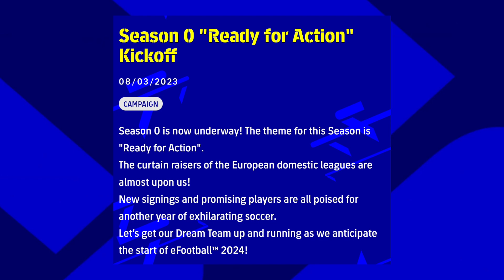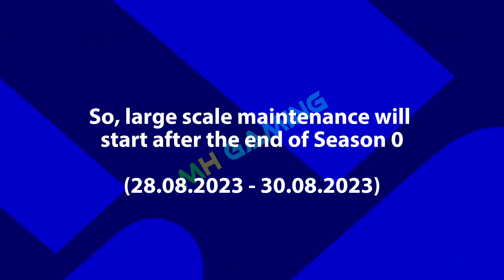Efootball 2024 official release date announced - When will efootball 2024 released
efootball, efootball 2024,
eFootball 2024 Large Scale Maintenance, eFootball 2024 Release Date

efootball 2024 mobile release date,release date
of efootball 2024 mobile,efootball 2024 mobile new
features,efootball 2024 mobile new changes,efootball
2024update,efootball mobile 2024,efootball 2024
2023,efootball mobile,maintenance end time today in
efootball 2023 mobile, how to get 424 formation in
efootball 2023,what is coming on thursday in pes
2023,efootball
2023,maintenance end time today in efootball 2023
mobile,efootball mobile 2023,what is coming on
thursday in pes 2023,how to get 424 formation ir
efootball| 2023
efootball 2024 mobile release date,release date of
efootball 2024 mobile,efootball 2024 mobile new
2024 update,efootball 2024,efootball mobile
2024,new features in efootball 2024,Important things
you need to do before efootball 2024,efootball 2024
release date,efootball 2024 mobile update date,new
changes in efootball 2024 mobile,efootball 2024
mobile confirmed release date,efootball 2024 update
date
eFootball 2024 Large Scale Maintenance eFootbalI
2024 Release Date & Carryover Detail || efootball
2024 news
efootball 2023 mobile.efootball 2024 mobile.efootball
mobile,efootball 2023,efootball,efootball
2024,efootball 2023 mobile update.efootball 23
mobile,efootball 2022 mobile,pes 2023
mobile.efootball 2024 update.efootball 2024 new
update,efootball mobile 2023,how to download
efootball 2024 mobile,how to download pes efootball
2024 mobile,efootball 2024 mobile update,efootball
2024 trailer,efootball 2023 mobile gameplay,efootbal
2024,efootball,efootball 2024 mobile
efootball 2024 mobile,efootball 2023 mobile,efootball
mobile,efootball 2023,efootball
novidades,efootball 2024 mobile notícias,efootball
2023 mobile update,efootball 2024 news,efootball
2024 release date,efootball 2024 trailer,e football
2024,efootball 2024 HOBOCTu,efootball 2024 gaTa
Des
BbIXO4a,efootball 2024 update,efootball 2024 new
update.efootball 2024 new features,efootball 2024
Tpeñnep
2023,efootball mobile,efootball,efootball 2024 new
features,efootball 2024,efootball 2022
mobile,efootball 2024 news,efootball mobile
2023,efootball 23 mobile,e football 2024,efootbll
2024 trailer,efootball 2023 mobile gameplay,efootball
2024 HOBOCTM,efootball 1 2024 Tpeúnep,efootball 2
qata BblXOMa,efootball 2023 3 mobile update.efootball
2023 gameplay,efootball 2024 release date
2024
efootbal| 2024 mobile,efootball mobile,efootball 2023
mobile.efootball 2024,efootball
2023,efootball,efootball 2024 news,e football
2024,efootball 2024 mobile notícias,efootball 2024
mobile novidades,efootball 2024 HOB0cTM,efootball
2024 naTa BbIXOna,efootball 2024 Tpeünep,efootball
2024 release date,efootball 2022 mobile,efootball 23
mobile,efootball 2024 trailer,efootball 24,efootball
2024 gameplay,efootball 2024 new features,efootball
mobile,efootball 2024 release date,efootball
2023,efootball 2024 mobile notícias,efootball 2024
mobile novidades,efootbal,efootball 2024,efootball
2024 news,efootball 2023 master league,how to
download pes efootball 2024 mobile,how to
download efootball 2024 mobile,efootball 23 mobile,e
football 2024,efootball 2024 date release,efootball
2024 update,master league no efootball,efootball
2024